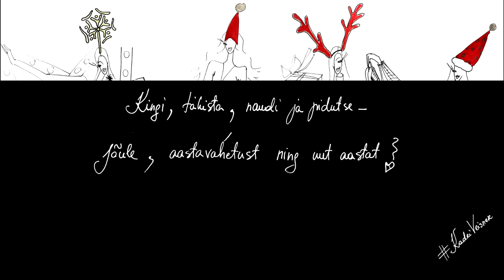Jõulutervitus /Christmas greetings 2021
Soovin kõigile oma klientidele, koostööpartneritele ja sõpradele - ilusaid Jõule, head vana aasta lõppu ja edukat uut aastat! Merry Christmas and a Happy New Year to all my clients, partners and friends! Kadri Veisner